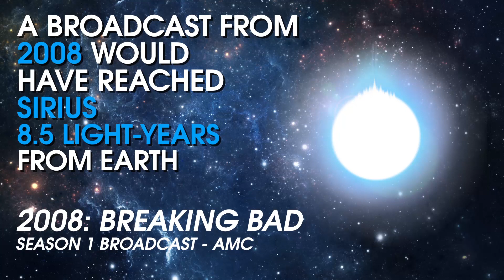How far have Radio Waves traveled?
We've been sending radio waves for over a century, but how far have they got?